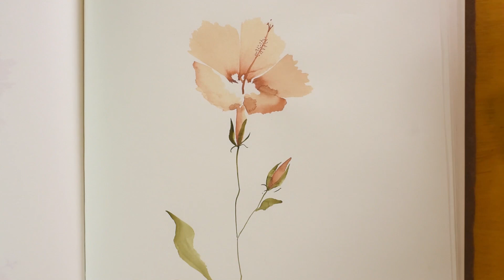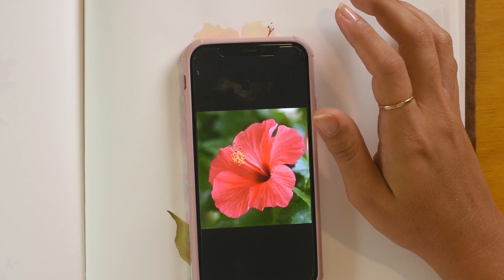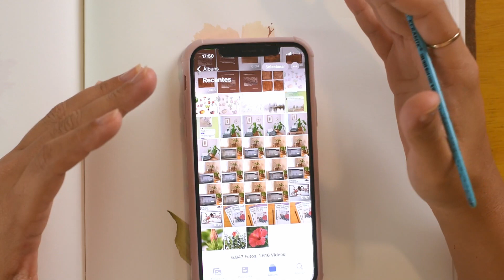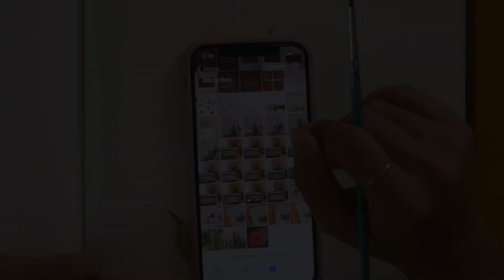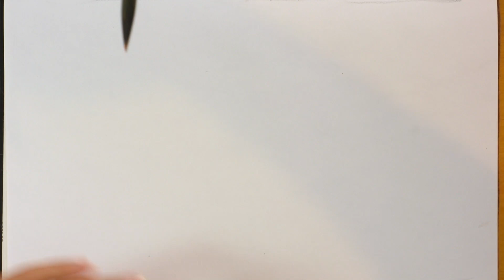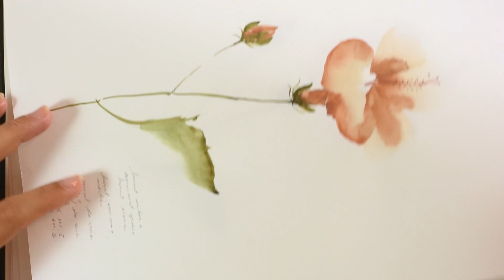Pintando uma flor de hibisco em aquarela [Aula Completa]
Gente, hoje eu trouxe uma das aulas mais pedidas e votadas por vocês lá no instagram: a flor de Hibisco!

Essa é uma aula COMPLETA do nosso Clube de Aquarela, onde vocês verão o passo-a-passo para aprender a pintar essa linda flor utilizando técnicas de aquarela e sumi-ê.

Espero que aproveitem todas as dicas e ensinamentos dessa aula e, o mais importante: que se divirtam na prática de vocês!

Caso queiram compartilhar seus resultados dessa aula comigo, é só me marcar lá no instagram @aquarelasdeleile

Vamos à aula?!